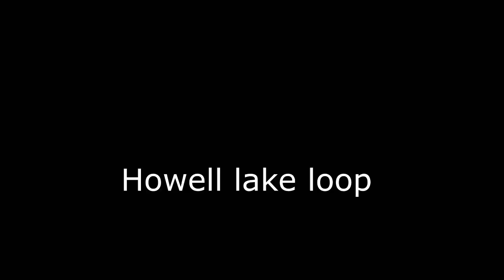Tahuya Howell lake loop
Gettin wet on the yz426f, exc300, and rmz250. 11/24/2018